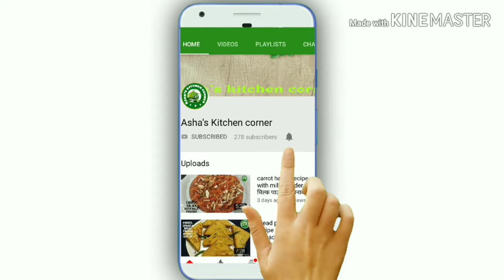Indian Breakfast Recipe /POHA In Indori style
poha is a very common Indian breakfast which is liked by everyone. It is very easy and instant recipe . it is a good option for breakfast. must try it.

channel link.

another recipe...

bread pakora recipe in very less oil...

mava jalebi without mava...

nukti ke laddo...